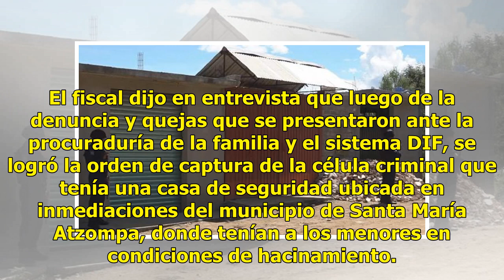Rescatan a 56 niños chiapanecos indígenas que eran explotados en Oaxaca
14 octubre, 2018 Agencias Aumentar tamaño de texto El fiscal general de Justicia en el estado, Rubén Vasconcelos Méndez, confirmó que las fuerzas estatales de seguridad lograron rescatar a 63 chiapanecos de origen étnico, entre ellos 56 niños, que eran explotados laboralmente en las calles de Oaxaca...